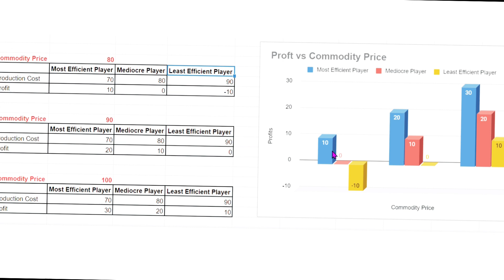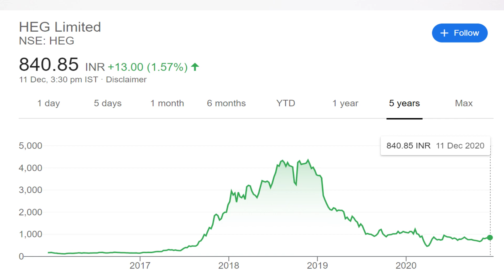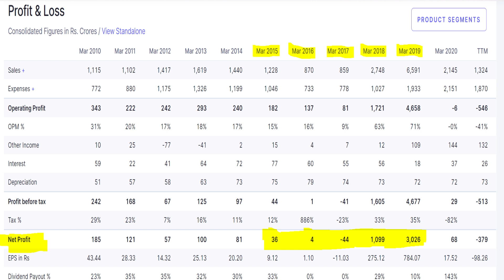How to Analyse Cyclical Stocks | When to exit cyclicals | The Logical Investor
In this video I have described
- How to find if a company is a cyclical stock.
- Why are there cycles.
- When to enter a cyclical stock
- When to exit a cyclical stock

I have seen a lot of people using PE, high growth and high ROCE metrics for anlaysing cyclical companies. However without having an understanding of the understanding asset cycle for a cyclical companies there is a high chance that these metric will actually misguide you into investing at the wrong time in the cyclical companies. In order to invest into cyclicals it is important to understand the cyclicality of the asset and then to enter and exit at the right time. Unlike structural trends where a buy and hold for a very long term is generally recommended, cyclical investing is different. In cyclicals exit at the right time is very important.